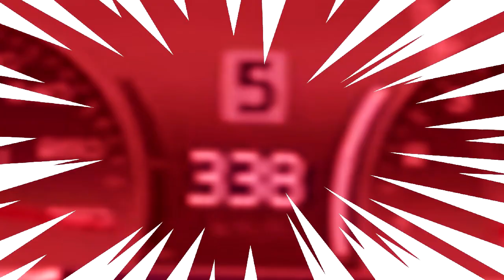GAS GAS GAS!!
✔ Need for Speed Racers

Psn ✔  HardGamerLives
Xbox Live ✔ hardgamerhd
INSTAGRAM ✔ : @hardgamerlives